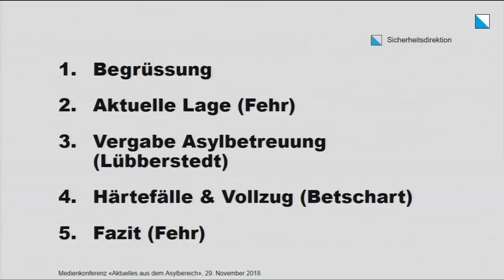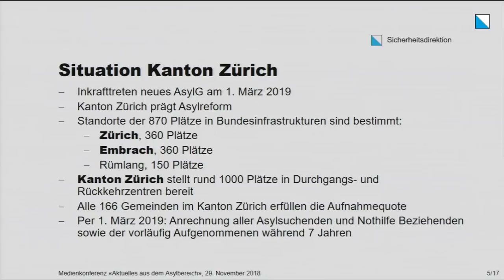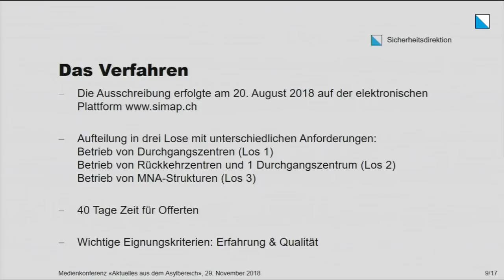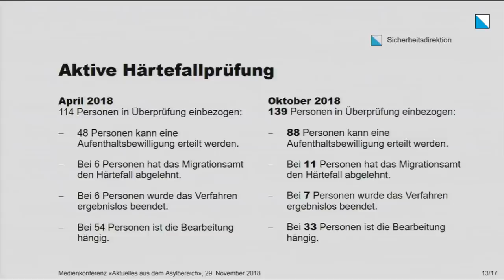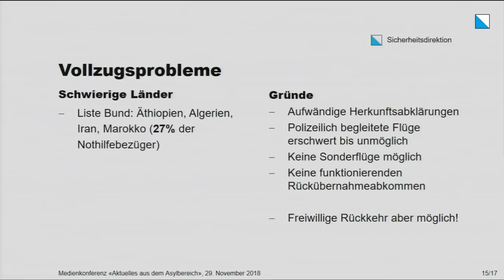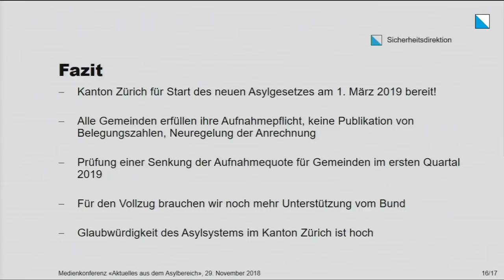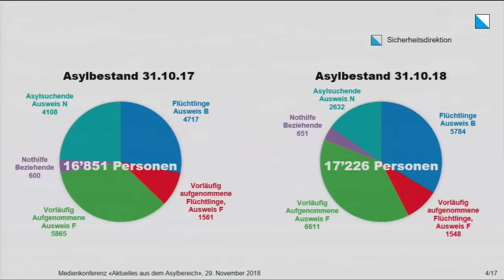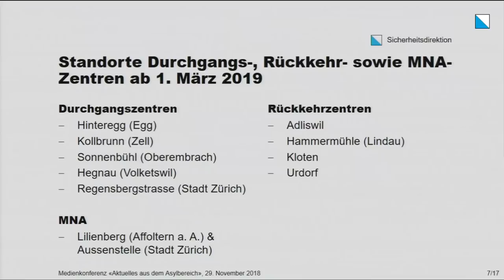Aktuelles zum Asylbereich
An dieser Medienkonferenz präsentieren Ihnen Regierungsrat Mario Fehr, Sicherheitsdirektor, Urs Betschart, Chef des Migrationsamtes, sowie Andrea Lübberstedt, Chefin des Kantonalen Sozialamtes, die laufenden Entwicklungen im Asylbereich des Kantons Zürich. Thema sind unter anderem die letzten Vorbereitungen im Hinblick auf das Inkrafttreten des neuen Asylgesetzes am 1. März 2019, die Vergabe der Betreuungsaufträge für die Basisinfrastruktur im Asylbereich des Kantons Zürich sowie der aktuelle Stand bei den Härtefallprüfungen von Amtes wegen.